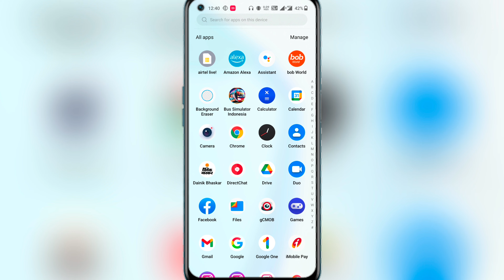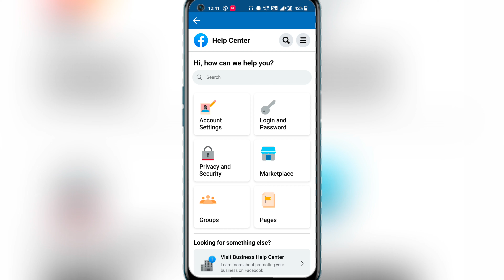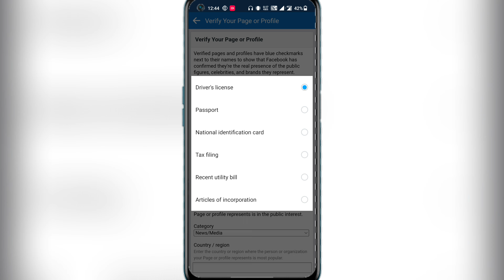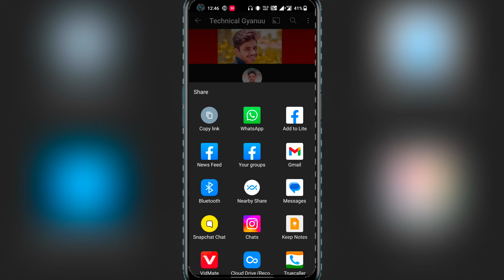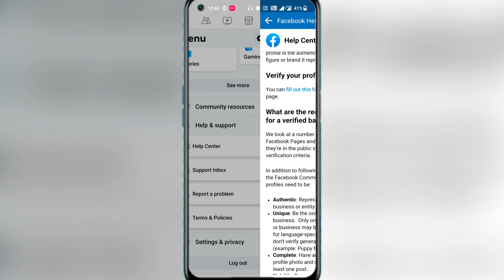How to Verify Facebook Account 2022 || Facebook par blue tick kaise lagaye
How to Verify Facebook Account 2022 || Facebook Account ko Blue Tick Badge se verify Kaise Karen

:-Aaj Ki Video Me Aapko Me btane vala hu ki Facebook Verification Badge Enable kaise karvaye:-